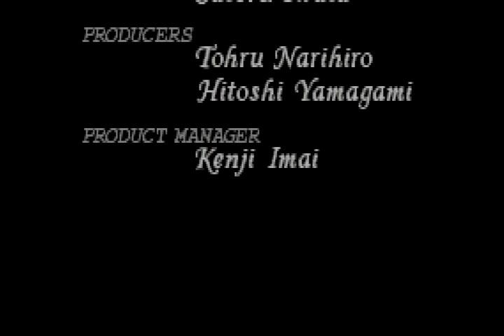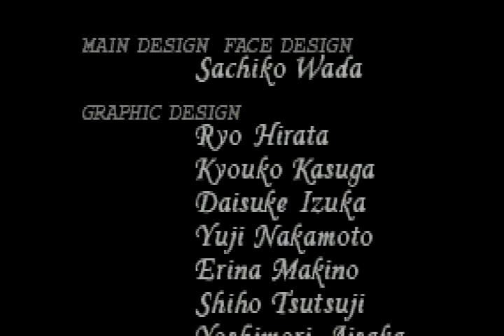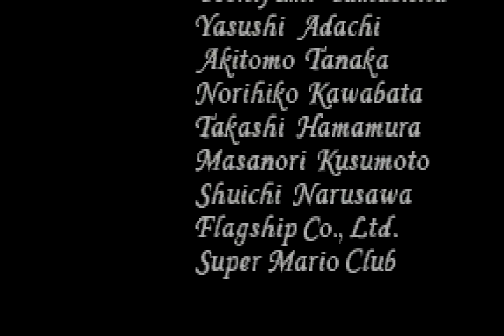【実況】初見で聖魔の光石#最終回【ファイアーエムブレム】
ルーテに頼りっぱなしのFEでした
エフラムルートをやったり、支援会話を集めたり、稼ぎ作業を繰り返してキャラ育成したり、
まだまだ色々できる聖魔の光石を是非、あそんでみてね